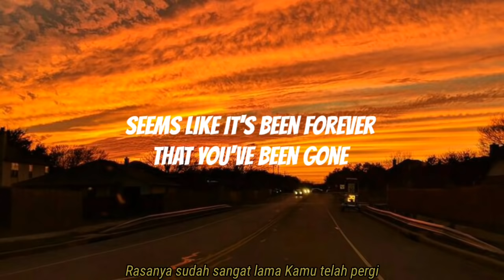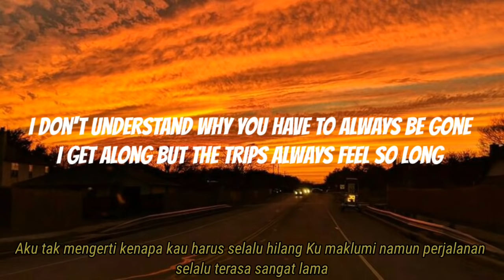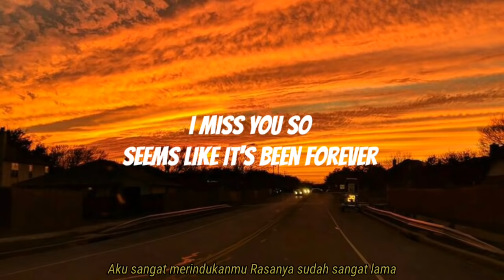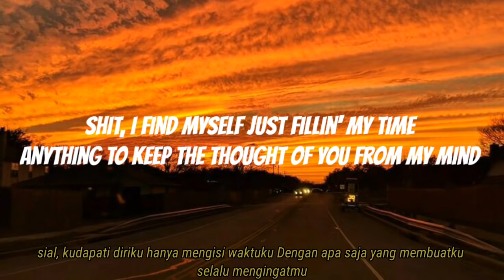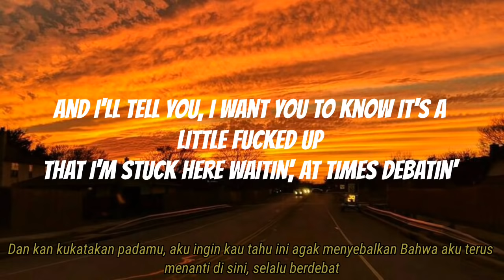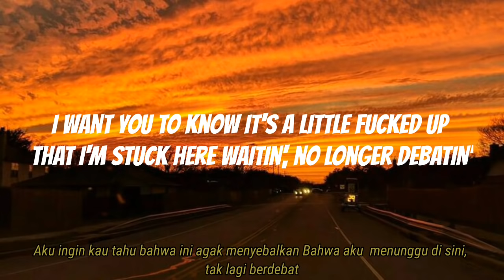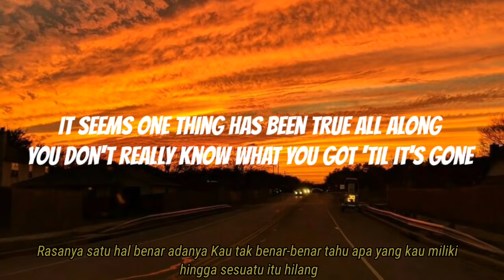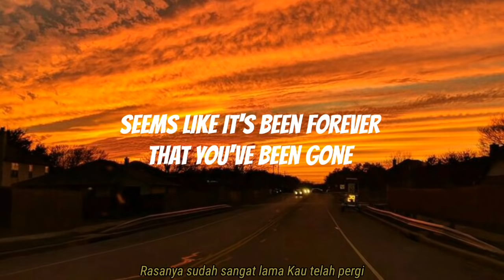Fort Minor feat. Holly Brook & Jonah Matranga - Where'd you go Lyrics Terjemahan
Lyrics :

Seems like it's been forever,
That you've been gone

She said "Some days I feel like shit,
Some days I wanna quit, and just be normal for a bit, "
I don't understand why you have to always be gone,
I get along but the trips always feel so long,
And, I find myself tryna stay by the phone,
'Cause your voice always helps me when I feel so alone,
But I feel like an idiot, workin' my day around the call,
But when I pick up I don't have much to say,
So, I want you to know it's a little fucked up,
That I'm stuck here waitin', at times debatin',
Tellin' you that I've had it with you and your career,
Me and the rest of the family here singing "Where'd you go?"

Please come back home

You know the place where you used to live,
Used to barbeque up burgers and ribs,
Used to have a little party every Hallowe'en with candy by the pile,
But now, you only stop by every once in a while,
Shit, I find myself just fillin' my time,
Anything to keep the thought of you from my mind,
I'm doin' fine, I plan to keep it that way,
You can call me if you find you have somethin' to say,
And I'll tell you, I want you to know it's a little fucked up,

I want you to know it's a little fucked up,
That I'm stuck here waitin', no longer debatin',
Tired of sittin' and hatin' and makin' these excuses,
For while you're not around, and feeling so useless,
It seems one thing has been true all along,
You don't really know what you got 'til it's gone,
I guess I've had it with you and your career,
When you come back I won't be here and you'll can sing it